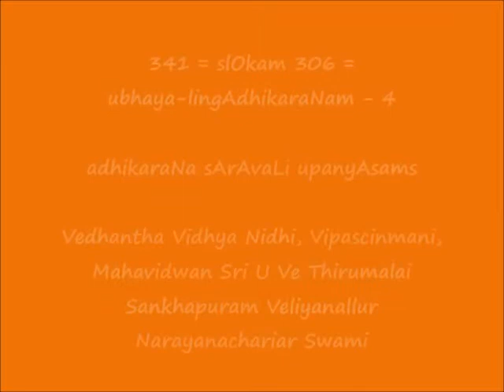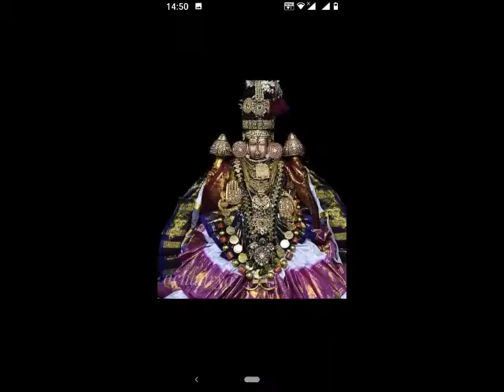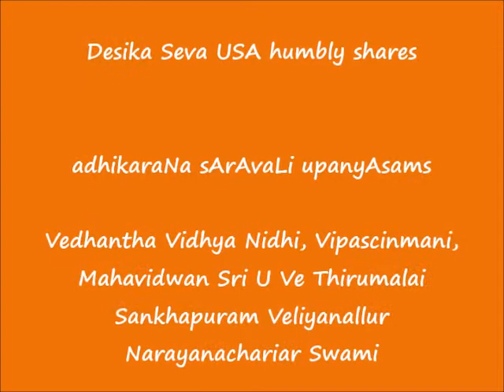341 = slOkam 306 - उभयलिङगाधिकरणम् -4 (ubhaya-lingAdhikaraNam-4) = adhikaraNa sArAvaLi upanyAsams